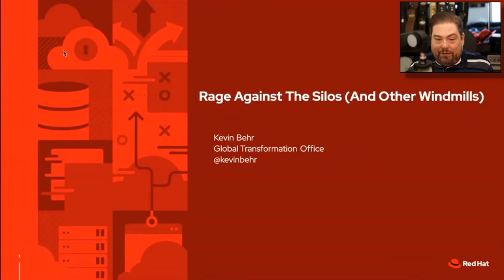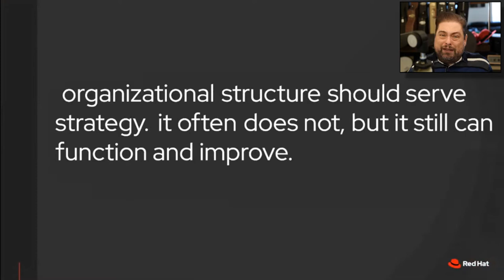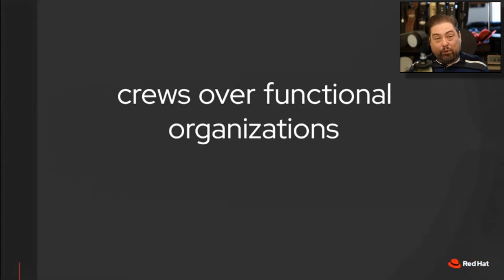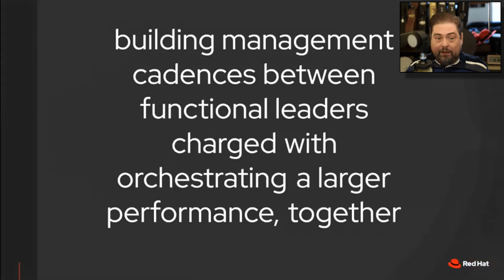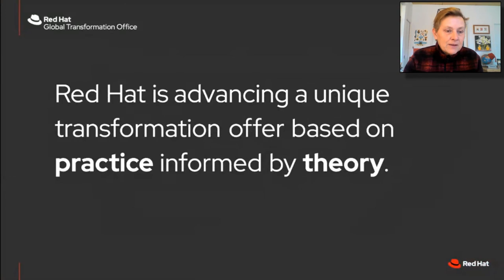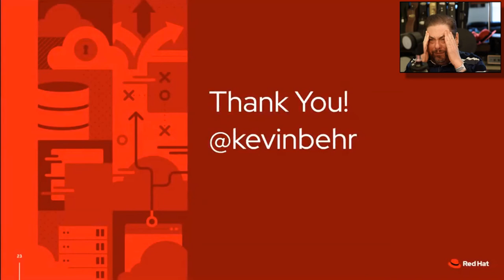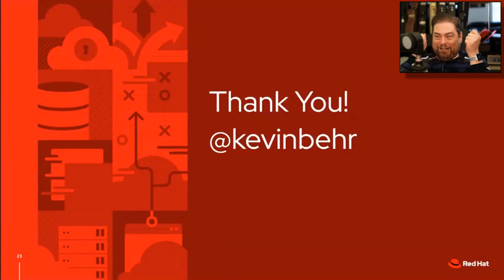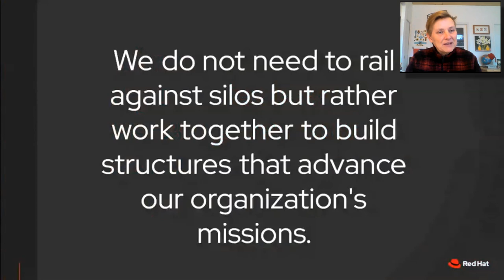Rage against the Silos and other Windmills Kevin Behr Red Hat @OpenShiftCommon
Rage against the Silos and other Windmills
Kevin Behr Red Hat
OpenShift Commons Briefing
Transformation Friday